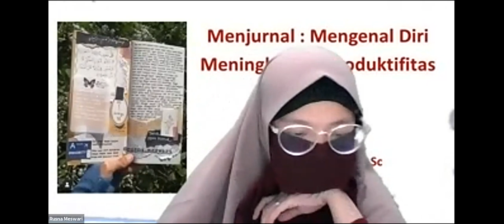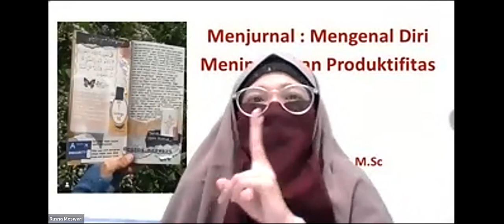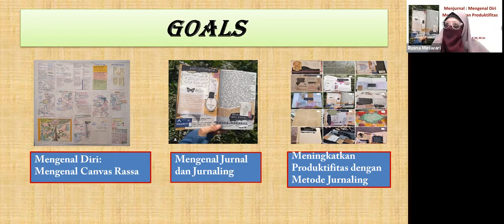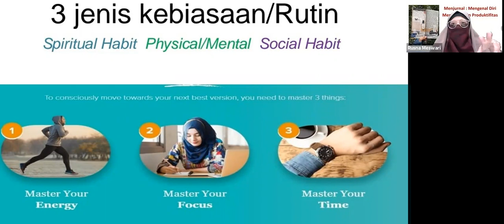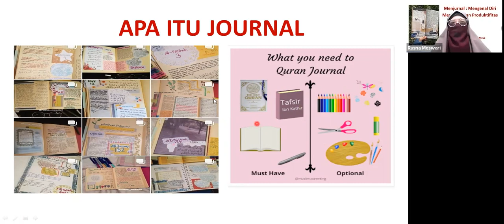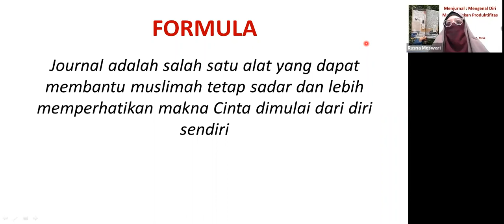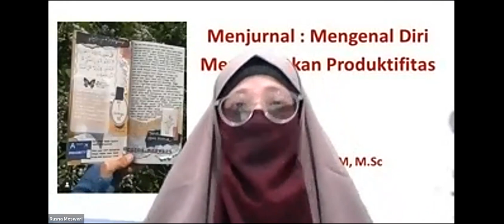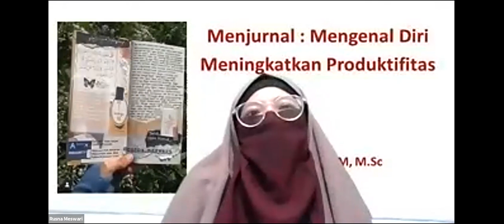Pelatihan Umum Hexalink : Menjurnal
Menjurnal, mengensl diri meningkatkan produktivitas